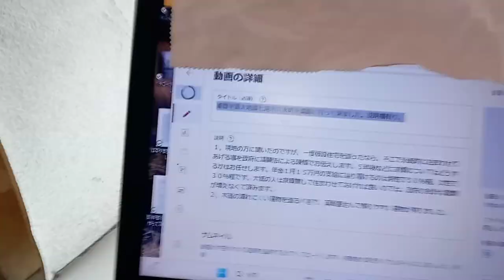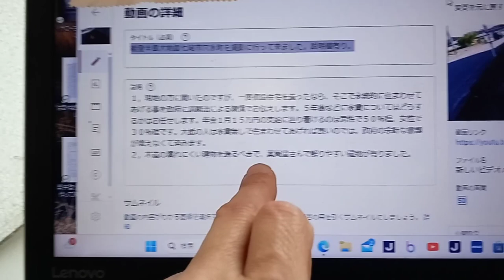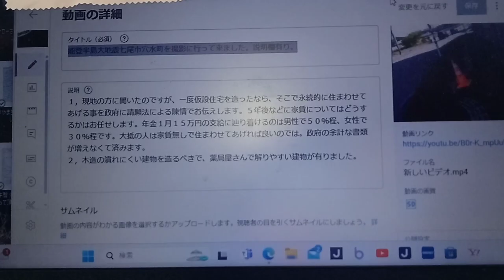KVID2786、丸正建設の永安信博君と総理内閣や国会議員の人達と小霞が関の方達へ能登半島地震について。説明欄有り。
能登半島大地震七尾市穴水町を撮影に行って来ました。２０２４年５月１１日。説明欄有り。　　こちらのワードをコピーしてYouTubeの検索欄に貼り付けて下さい。